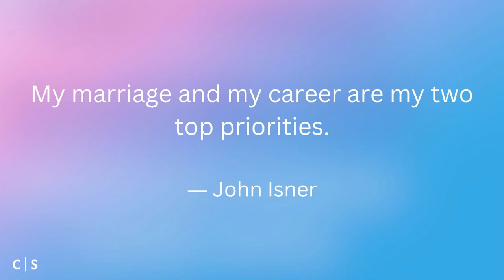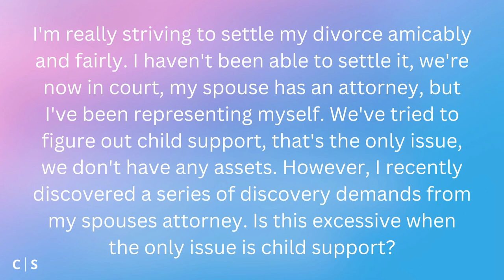On Energizing A Case | Getting Divorced Without Losing Your Mind with Corey Shapiro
This episode of the Getting Divorced Without Losing Your Mind podcast with Corey Shapiro provides an insightful answer to a question delving into the intriguing world of energizing a case.

This podcast and its website offer general information only. It should not be used as legal advice. If you need individualized advice, talk to an attorney licensed to practice law in your jurisdiction.